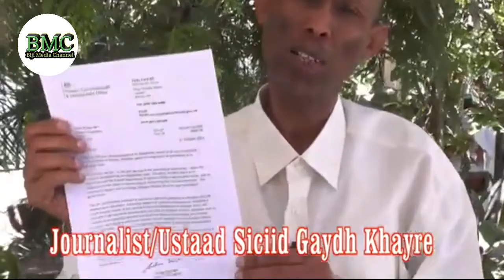BAAHINTA 1AAD WARARK A BIJI MEDIA DAAWASHO WACAN.